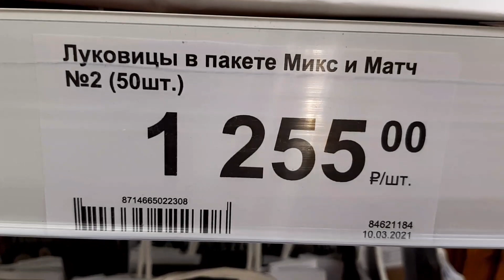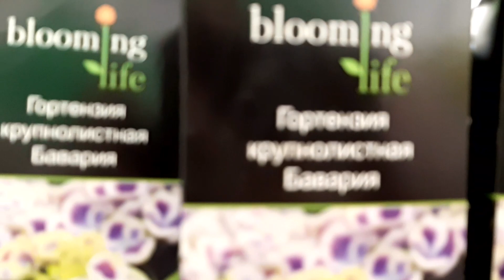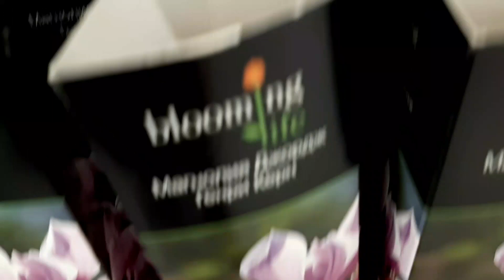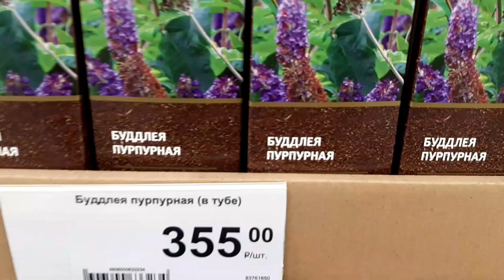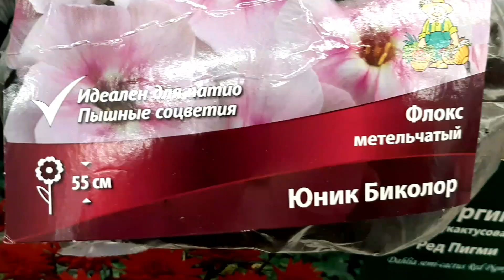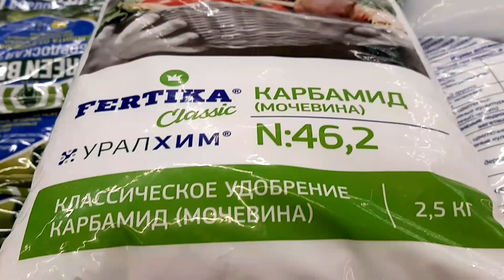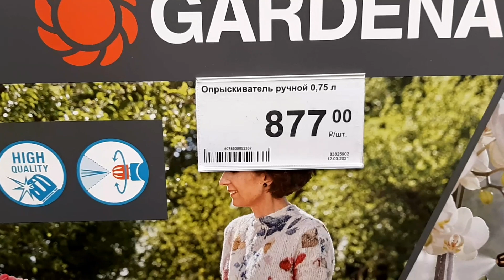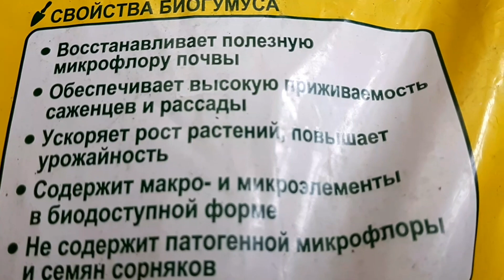Леруа Мерлен. Обзор посадочного материала.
Сегодня посетила магазин Леруа Мерлен в городе Волгограде, сделала обзор посадочного материала, который предлагает нам этот магазин. Ассортимент большой, но качество посадочного материала не всегда хорошее. Предлагаю вам прогуляться со мной и увидеть всё своими глазами.